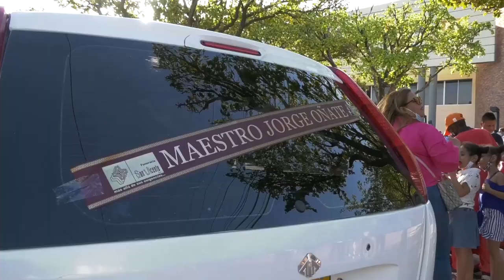TRES DÍAS DE DUELO EN VALLEDUPAR Y LA PAZ POR MUERTE DE JORGE OÑATE